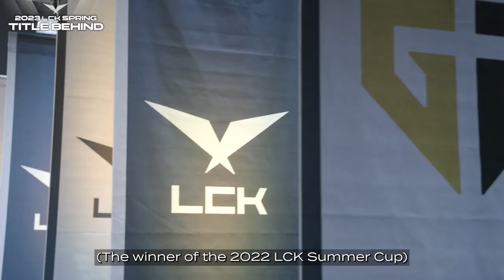LCK Title Filming Behind the Scenes | 2023 LCK Spring Split